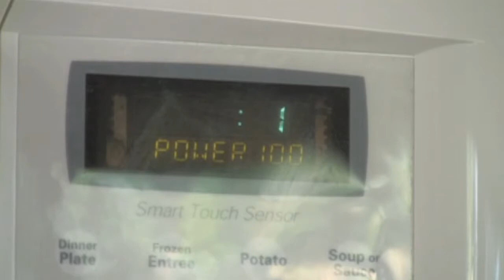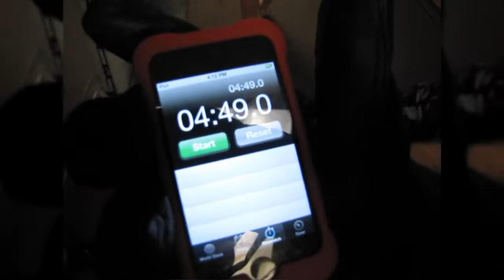The RF Show - Episode 1 : "Snow Tanning"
Richard gets his own TV show!

The RFS is a new, daring insight into the hilarity that is Richard's competitive ego.  From ping pong to extreme and overly ridiculous sports challenges, audiences will be amazed by the trending phenomena of "Richard Vs. World".

Sports: it happens to the best of us!

Do you have a crazy competition suggestion for Richard?  Send in your viewer ideas!  It can be whatever you want!  Challenge Richard to compete against anything or anyone, from stand-up comedy to tornado boxing, or from cow-tipping to bicycle jousting!  It's a freeeeee forr alllllllll!

Enjoy our pilot!

-Dr. Riddle